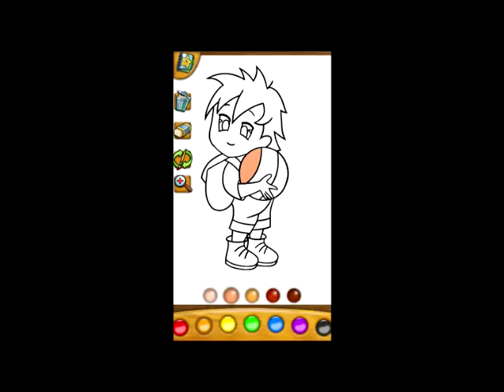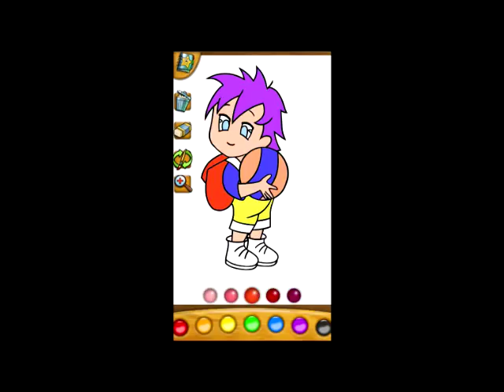Baby coloring apps: the girls | Edicational Game for Children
Coloring girl is baby game is best of of educational games for kids up to 6
Ё